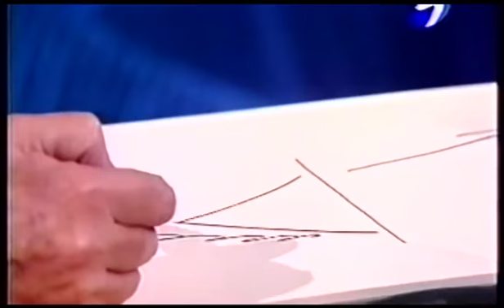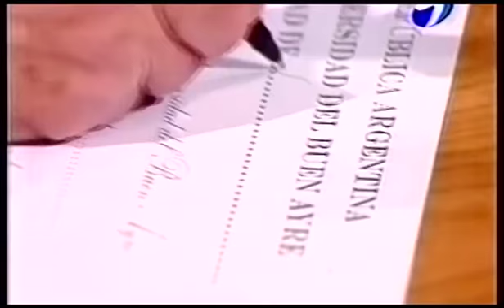Adolfo Castelo Entrevista a Daniel Rabinovich - 2000